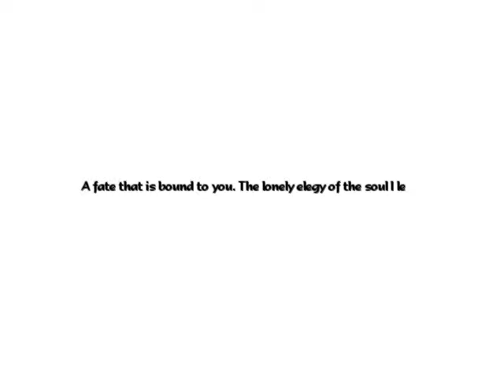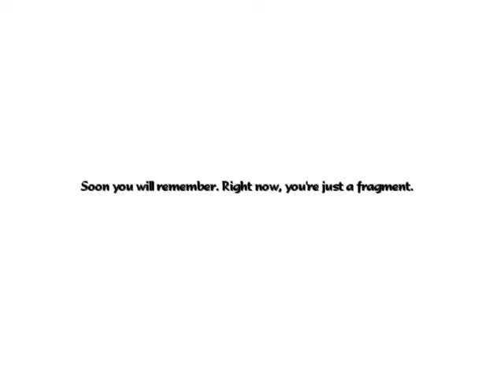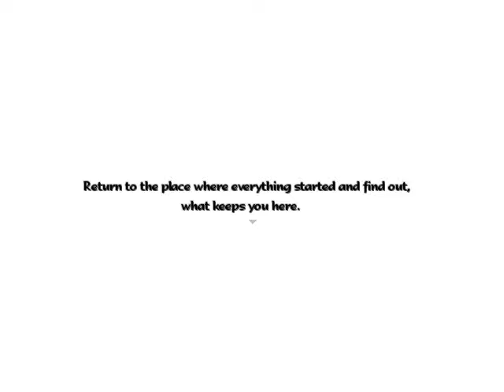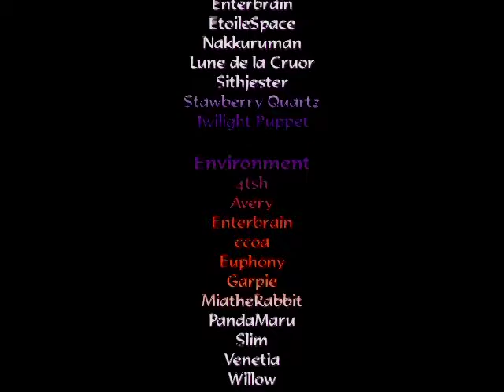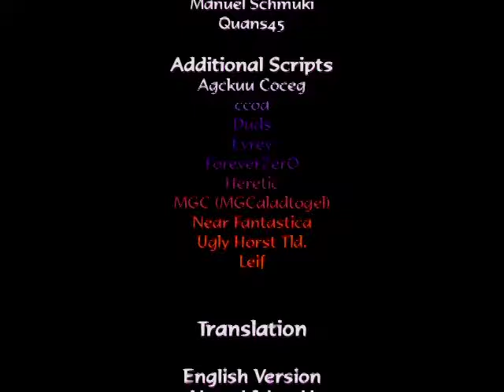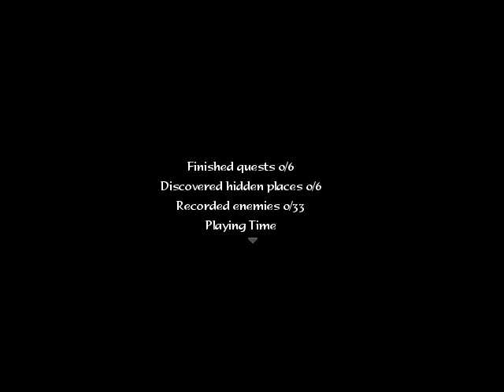WHO WERE WE?? - Numina End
Hey guys! MadPanda here with the last part of Numina! I hope you guys enjoy the video!

Help the channel grow by sharing this video with your friends!